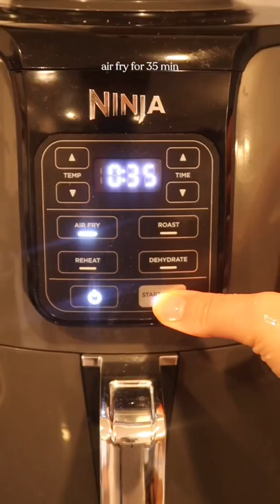Sizzling Pork Sisig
✨Ingredients✨
Lechon
* 2 lb pork belly
* pork skin
* 1 head garlic
* 1/2 red onion
* 3 bay leaves
* 1 tbsp peppercorns
* 2 tbsp salt
* fish sauce
Sisig
* 1 red onion
* 3 thai chilis
* 5 cloves garlic
* 4-5 tbsp mayo (optional)
* 2-3 tbsp liquid seasoning Maggi
* squeeze of lemon/calamansi
* salt
* pepper
* butter
Topping
* egg (optional)
* onions
* red chilis

1. Boil pork belly and pork skin with garlic, onion bay leaves, peppercorns and salt for 35 minutes. Let pork belly cool down and pat dry. Poke holes in the skin with a fork. Marinate all sides with fish sauce. Let pork belly dry in fridge overnight or for 4 hours.
2. Air fry pork belly at 360 deg for 35 minutes or until your desired crispness
3. Cut pork belly into small pieces, dice onion, mince garlic, cut thai chilis, and cut lemon
4. Mix together all the ingredients in a bowl with mayo, Maggi, and lemon
5. Melt butter on a cast iron pan
6. Add in sisig mixture to the pan
7. Garnish with onion, chilis, an egg, and lemon on the side